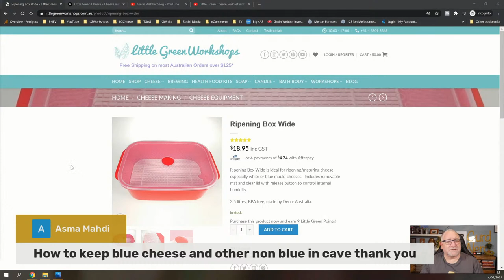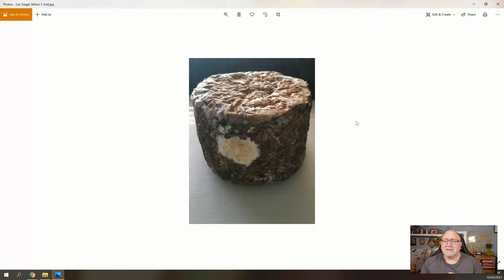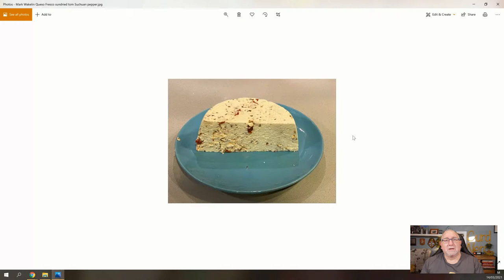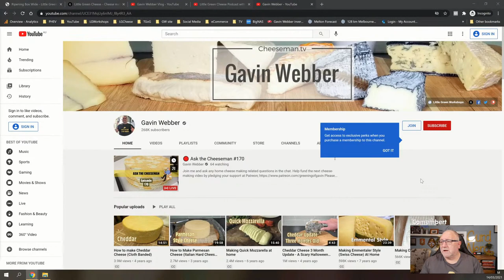🔴 Ask the Cheeseman #170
Join me and ask any home cheese making related questions in the chat.